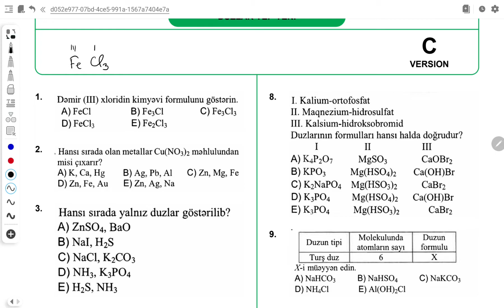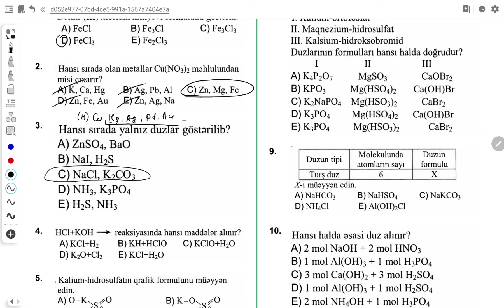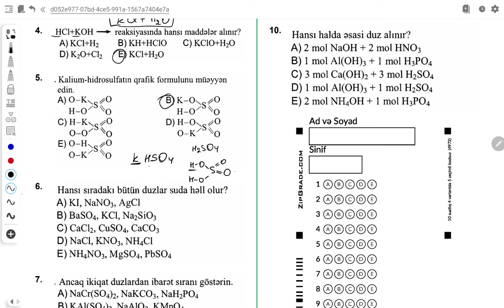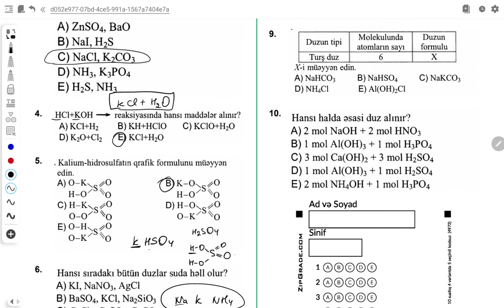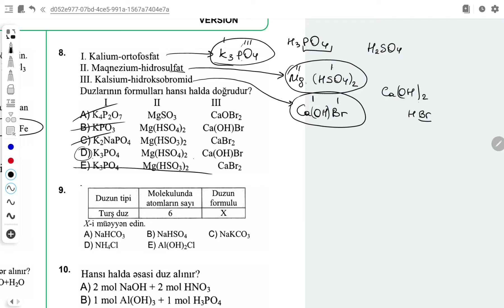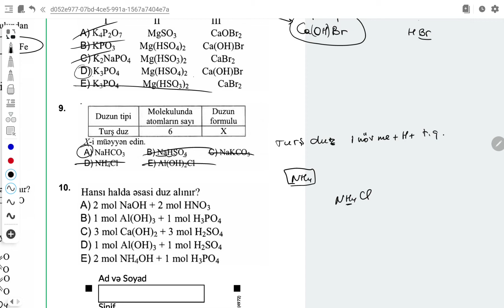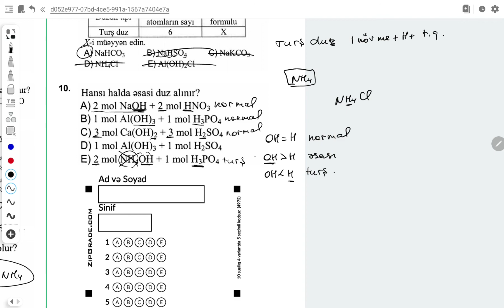Kimya 8.13.14. Test həlləri